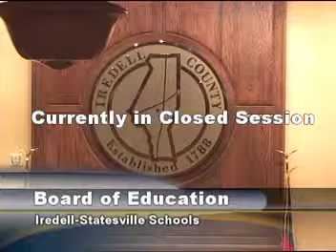November 9, 2015 Board of Education Meeting - Part 2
This video is the second part of the Iredell-Statesville Schools Board of Education Meeting that was held on November 9, 2015. To view the first part of this meeting, watch the video entitled "November 9, 2015 Board of Education Meeting - Part 2".